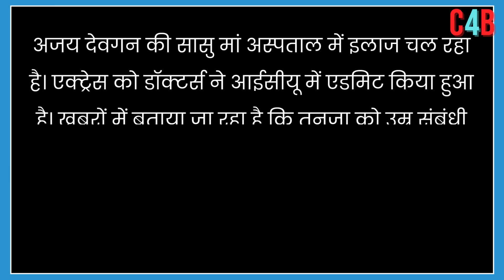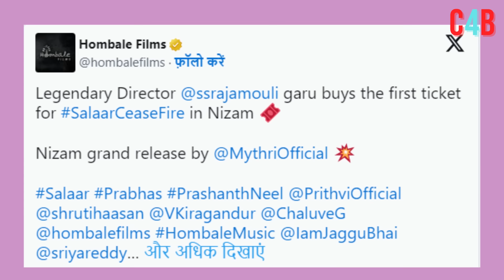Top 15 Big News of Bollywood | 18th December2023 | Dunki, Rajnikant, Salaar